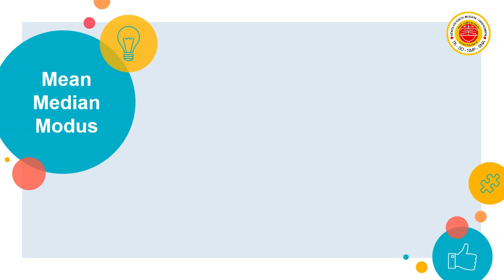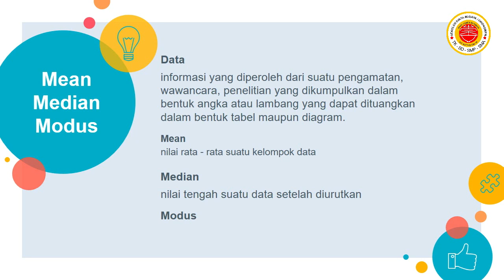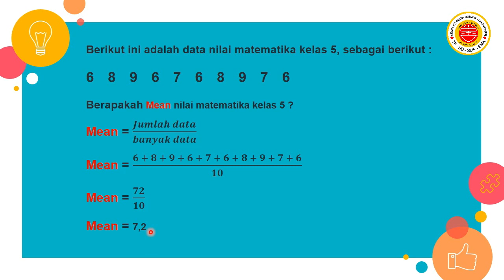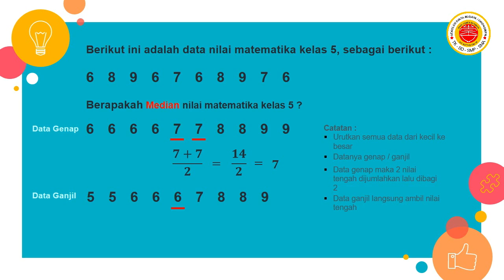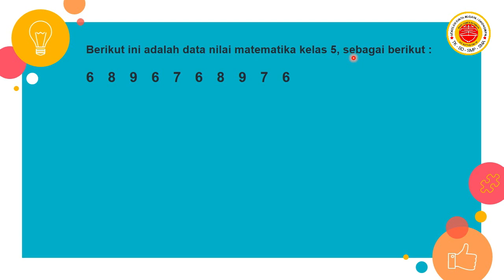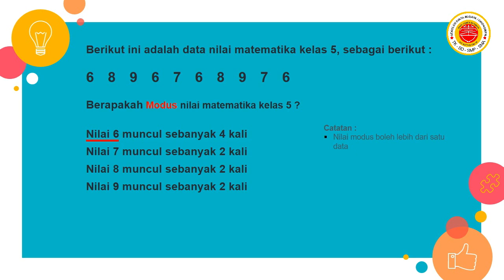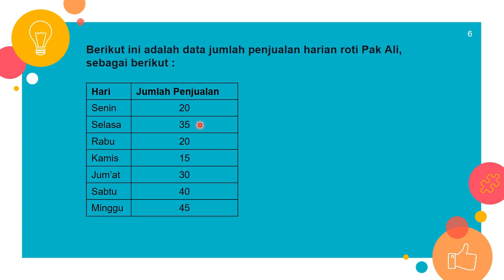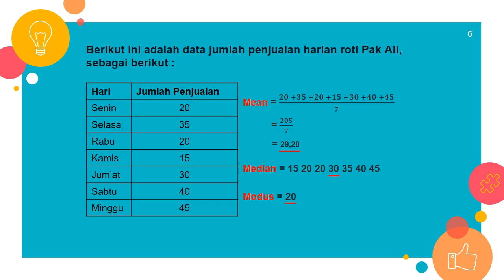5 Mate 30 Maret 2021